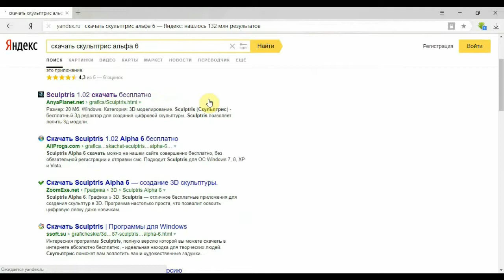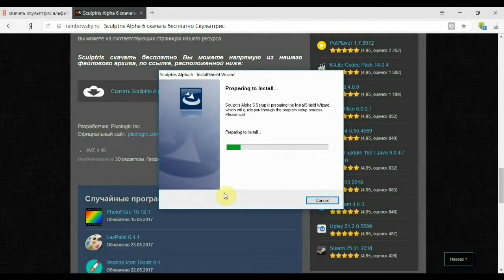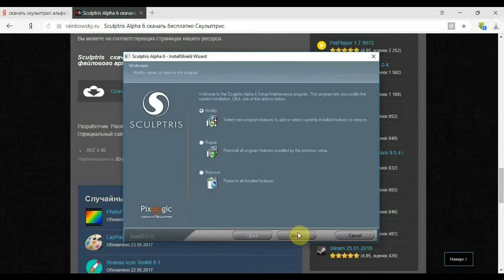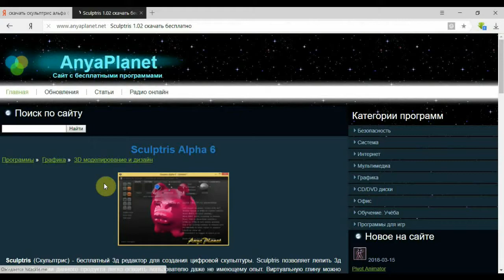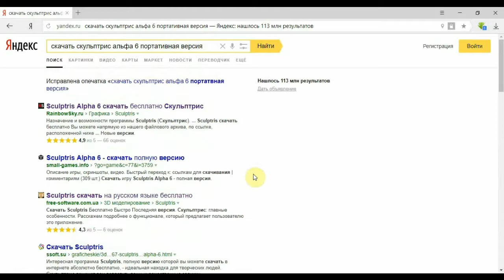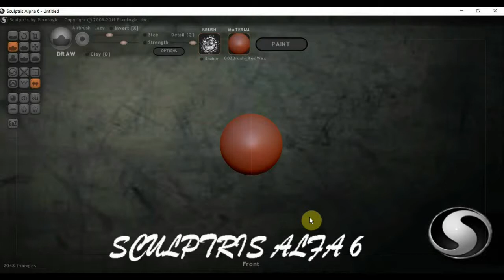Скульптрис Альфа 6 как скачать программу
Скульптрис Альфа 6. 3д модель лепки.